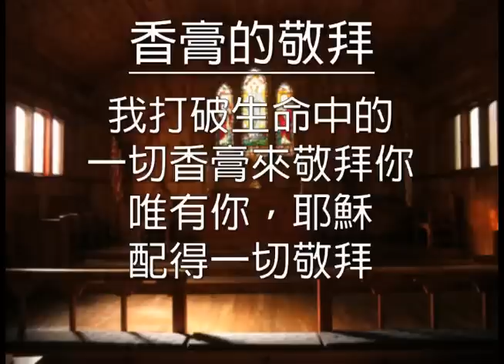香膏的敬拜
詞/曲：陳煦婷Joyce Chen